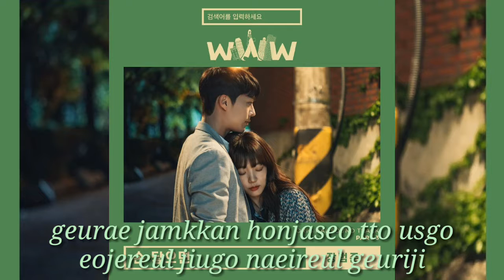[OST Search WWW] Part 3_Jang Beomjun "Reaching Hand"_Lyrics Videos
Song: Reaching Hand
Artist: Jang Beomjun
Album: OST Part 3 Search WWW
Release Date: 20 June 2019